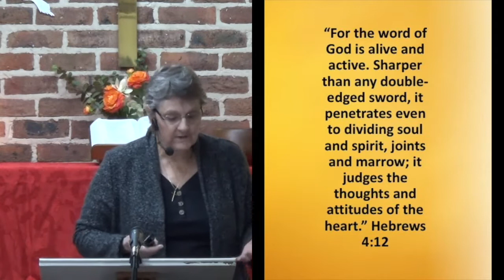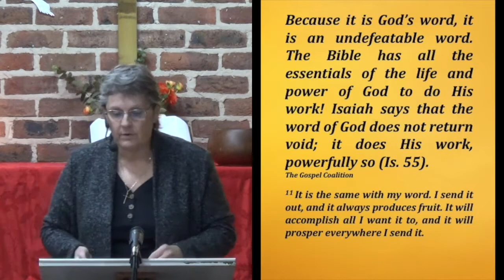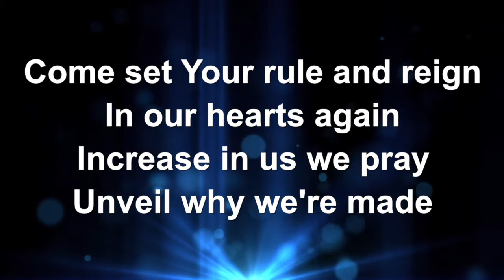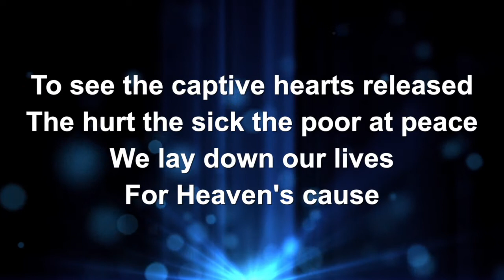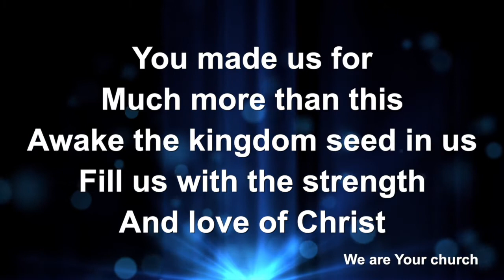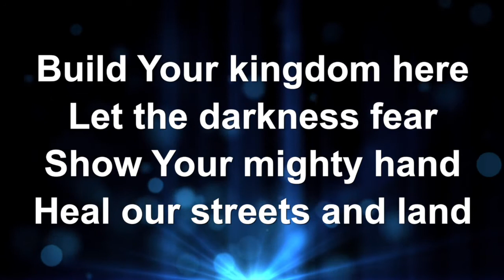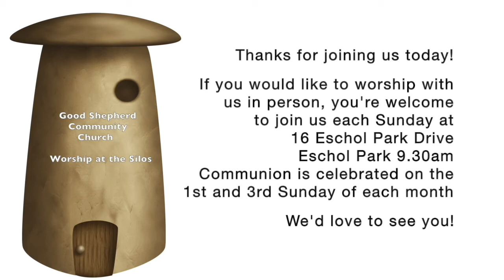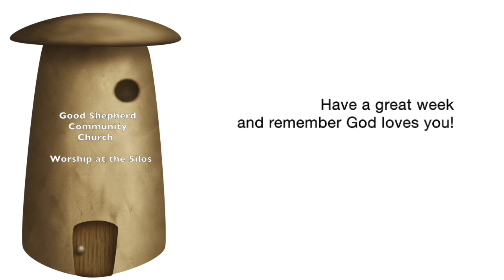20th June 2021 Video Worship Good Shepherd Community Church Campbelltown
Good Shepherd Community Church Campbelltown Church at the Silos
16 Eschol Park Drive Eschol Park NSW 2558

Pastor Hans Peethala 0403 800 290

This weeks message is by Merrion Hoffmann – ‘It’ll Grow Like a Weed!’

Song: Build Your Kingdom Here
CCLI Song # 6186078
Chris Llewellyn/Gareth Gilkeson/William Herron
Video from Worship Lyric Videos
CCLI # 20041

Song – Bringing in the Sheaves
Words by Knowles Shaw
Words: Public Domain
Set to the Tune of George Minor 1880
Artist
The Mansion Singers
Album
100 Hymns Of The Old Country Church
The Orchard Music (on behalf of Mansion Entertainment); ABKCO Music, Inc., UNIAO BRASILEIRA DE EDITORAS DE MUSICA - UBEM, LatinAutor - SonyATV, SOLAR Music Rights Management, LatinAutorPerf, and 5 music rights societies